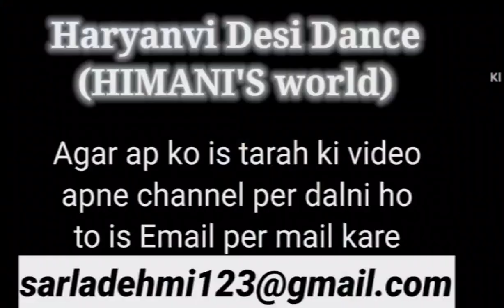Pallo latke || पल्लो लटके || pallo latke re mahro pallo latke || pallo latke dance || HIMANI'S world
»Watch My Dance Videos-

Kisi Ko Is Tarah Ki Video Apne Channel Per Upload Karni Ho To Is Email Per Mail Kare

himani is world
desi geet song
haryanvi song
haryanvi song stage dance haryanavi
himani
himani's world
desi song desi song
himanis world
ahirwal dance
ahirwal desi dance
desi dance
haryanvi gane mast mast
himani
kotputli gujari dance
mast dance
mehandi ka design badhiya badhiya
sapna song

This channel is only for hariyanvi desi dance videos 😃.

Dance for you ,we need your love.